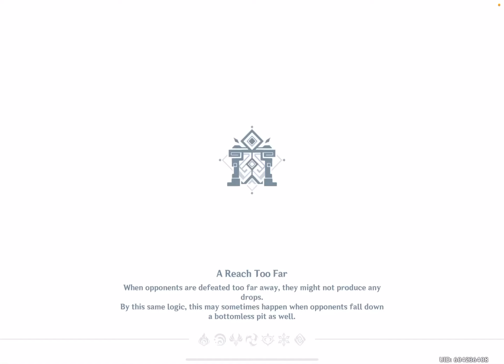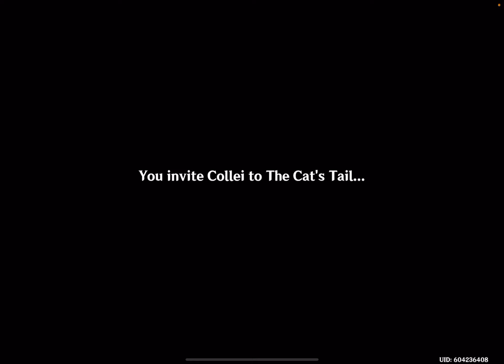Genshin Impact: Genius Invokation TCG - Update 3.3 - iOS/Android Gameplay Walkthrough Part 1031